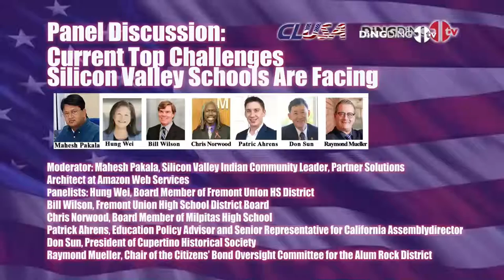Current top challenges Silicon Valley Schools are facing